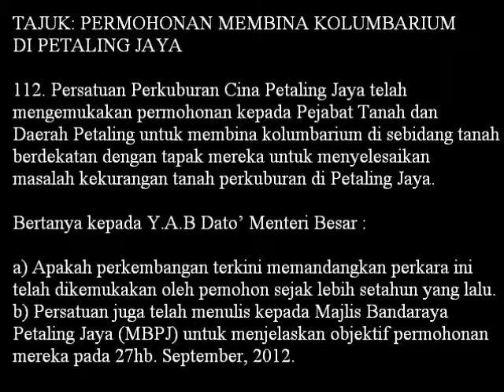Soalan 112 Permohonan Membina Kolumbarium di Petaling Jaya 23 Nov 2012